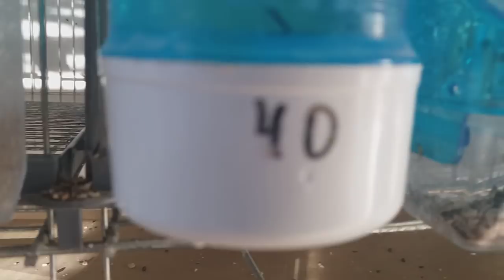ANTIBIOTICOS EN CRIA ¿ SI O NO ?